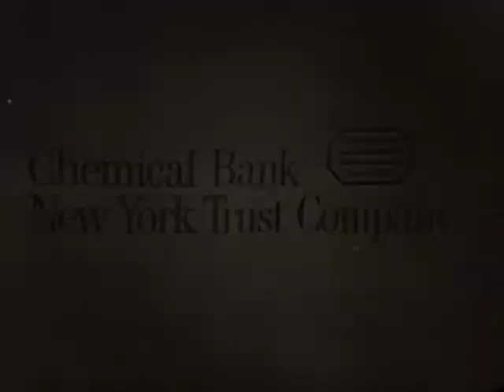1950's Advertisement for Chemical Bank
Fairly charming ad, describing how Chemical has a "hometown" feel to it. The main reason I uploaded it, is that dog in the end of it. Unleashed, sitting behind it's owner. AT THE BANK! And there's no mention of it. Ah, such animal-friendly times!